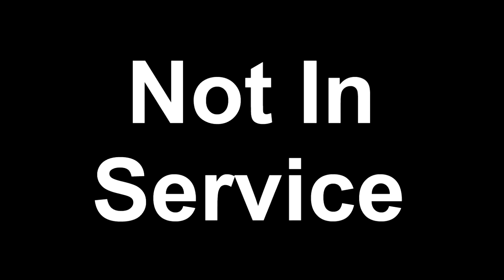FIRE ALARM IN A THEATER